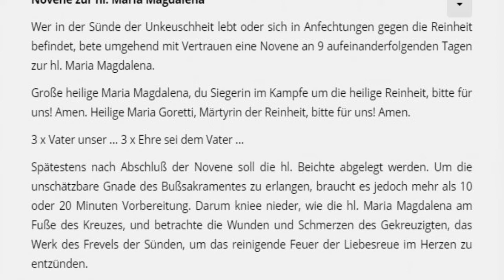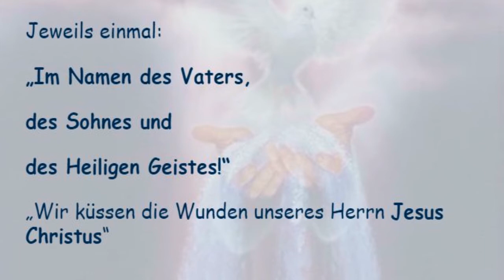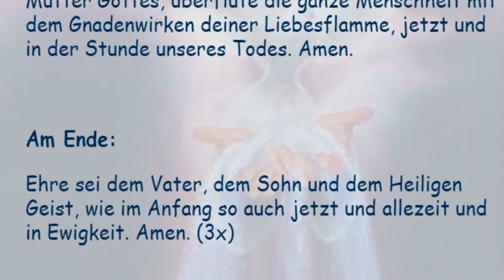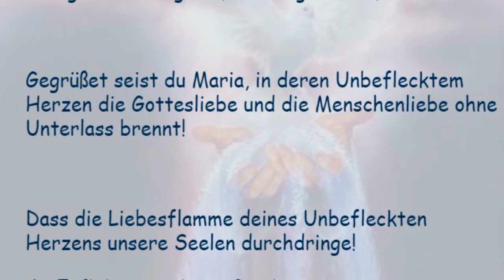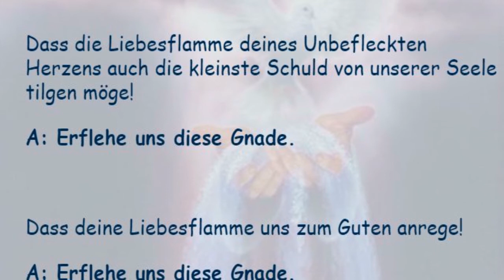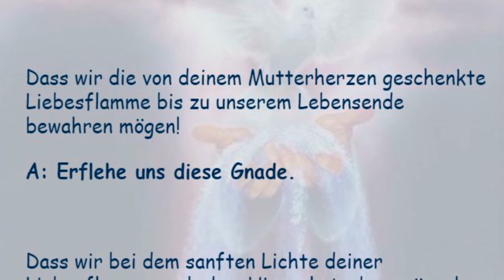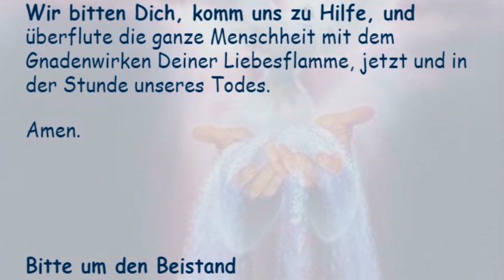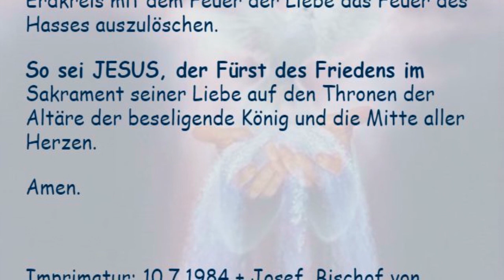4. Tag Novene zur hl. Maria Magdalena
Heilige Maria Magdalena Novene
Novene zur hl. Maria Magdalena

Wer in der Sünde der Unkeuschheit lebt oder sich in Anfechtungen gegen die Reinheit befindet, bete umgehend mit Vertrauen eine Novene an 9 aufeinanderfolgenden Tagen zur hl. Maria Magdalena.

Große heilige Maria Magdalena, du Siegerin im Kampfe um die heilige Reinheit, bitte für uns! Amen. Heilige Maria Goretti, Märtyrin der Reinheit, bitte für uns! Amen.

3 x Vater unser ... 3 x Ehre sei dem Vater ...

Spätestens nach Abschluß der Novene soll die hl. Beichte abgelegt werden. Um die unschätzbare Gnade des Bußsakramentes zu erlangen, braucht es jedoch mehr als 10 oder 20 Minuten Vorbereitung. Darum kniee nieder, wie die hl. Maria Magdalena am Fuße des Kreuzes, und betrachte die Wunden und Schmerzen des Gekreuzigten, das Werk des Frevels der Sünden, um das reinigende Feuer der Liebesreue im Herzen zu entzünden.